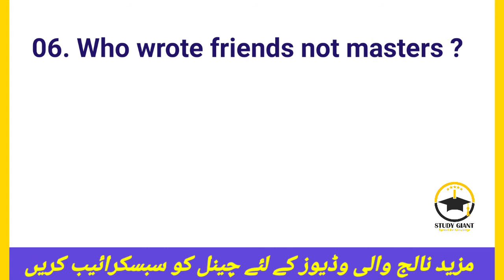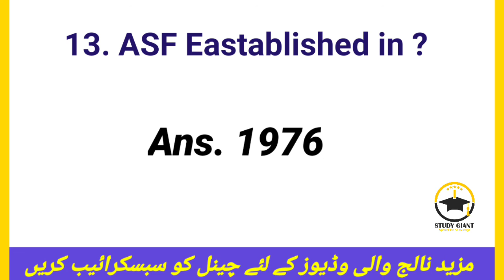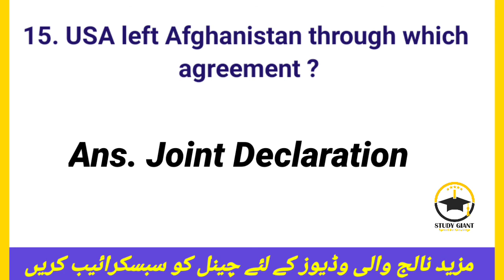ASF inspector solved paper 2022 | ASF paper by FPSC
Aslam u alikum in this video i have shared great knowledge with you about Pakistan airport security force ASF inspector solved paper , which paper was conducted on  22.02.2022 by federal public service commission i have tried to solve some of the questions of the Inspector ASF 2022 which will be help for you in future for more test of asf as well fpsc for encouraging me like this video.